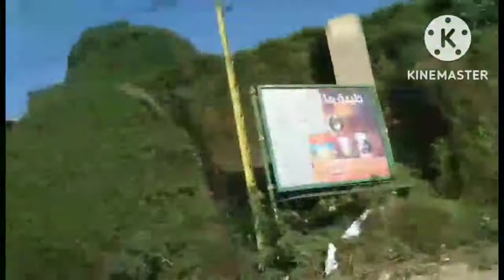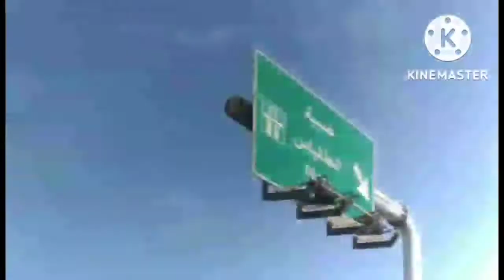Part 5 .God bless ingat.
a nice day every one ingat po lahat God bless.